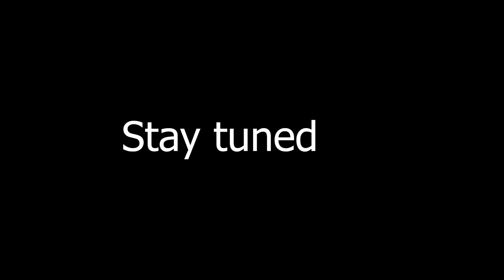Vanhu wanoshereketa wena